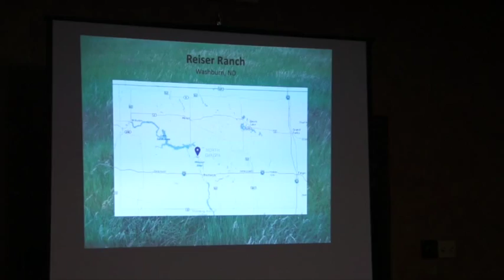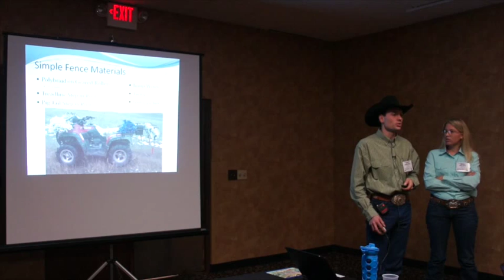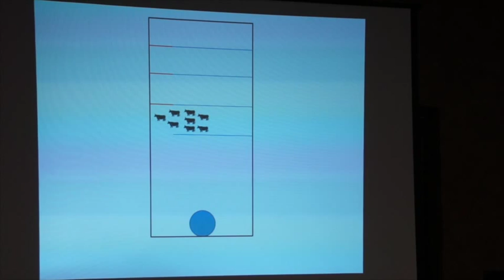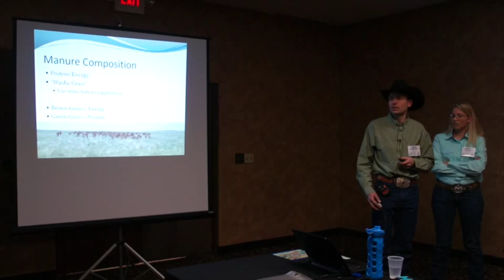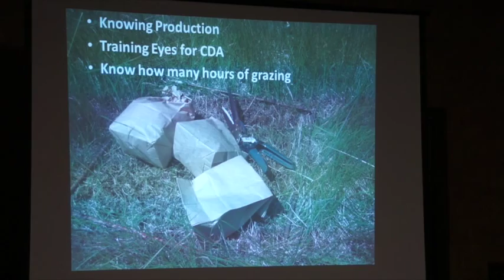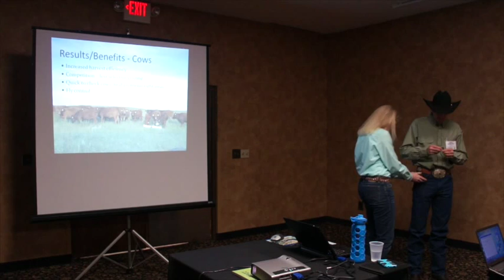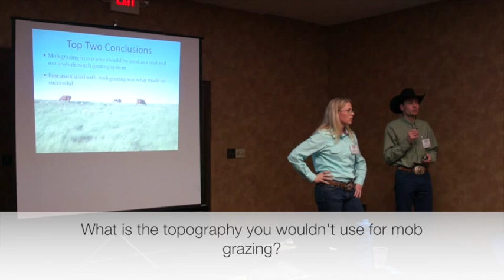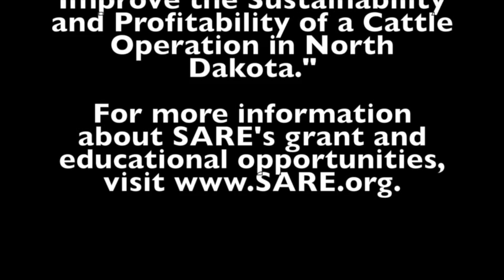Mob Grazing in ND, Krista and Jay Reiser, ND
Krista and Jay Reiser operate Reiser Ranch in Washburn, ND. This video is their NCR-SARE Farmers Forum presentation at the 2015 Northern Plains Sustainable Ag Society Conference, "Developing a Mob Grazing System to Improve the Sustainability and Profitability of a Cattle Operation in North Dakota."  Learn about this SARE project and view the presentation slides